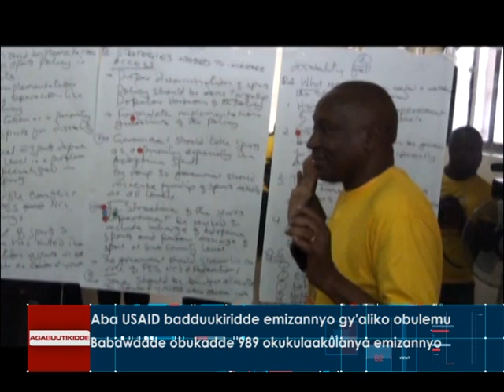Abaliko obulemu ku bwongo basattira na nsimbi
Baakwetaba mu mizannyo gya Special Olympics mu Australia.